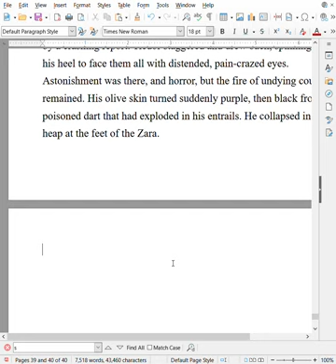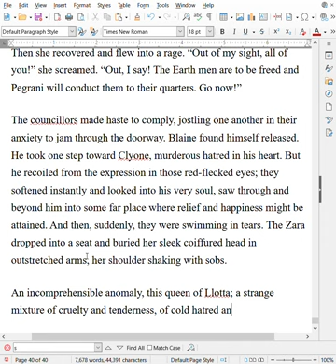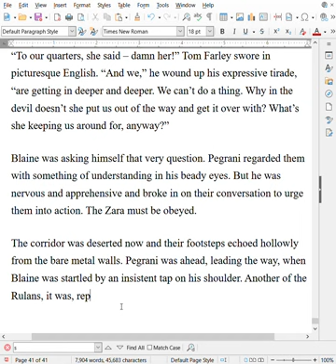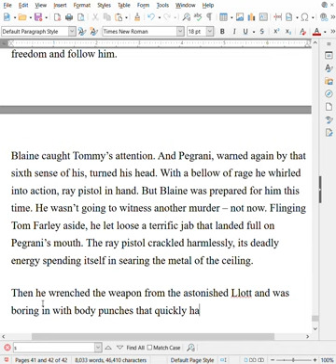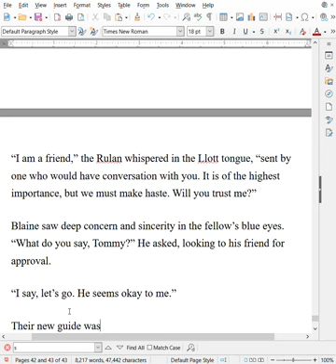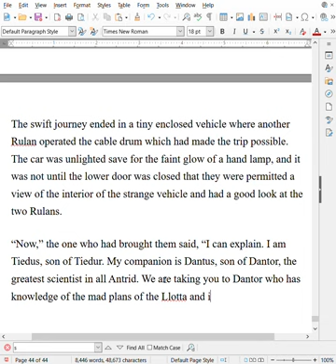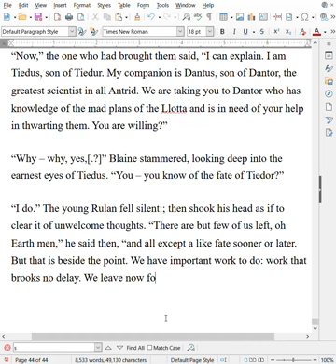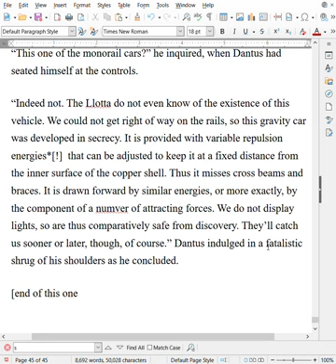#12 Transcribing The Copper Clad World, by Harl Vincent into actual text